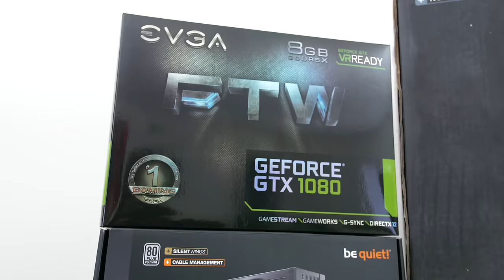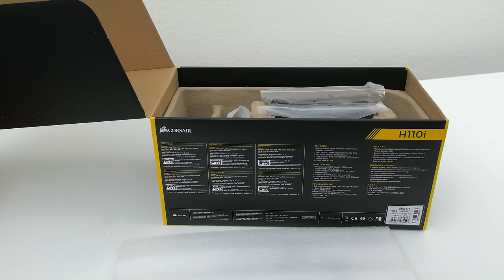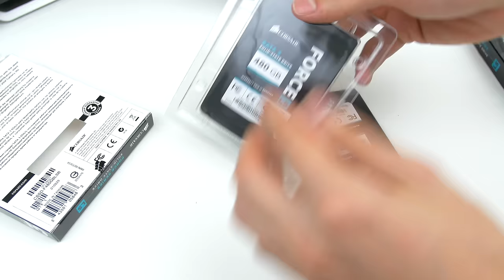$4200 Ultimate Gaming PC - Time Lapse Build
BlackRock is the $4200 Gaming PC rocking an i7-6950X and GTX 1080.
►Parts◄
EVGA GTX 1080 FTW
Corsair H110i
ASUS Rampage V Edition 10
Corsair Dominator Platinum 16GB
Corsair Force LS SSD 480GB x2
Intel 750 SSD